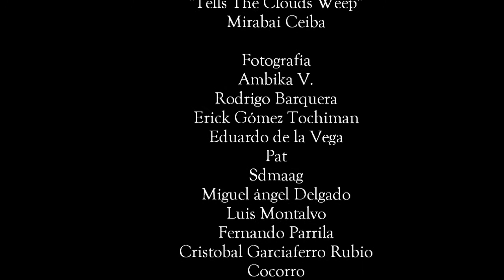Mirabai Ceiba-Tells The Clouds To Weep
from the album 'Between The Shores Of Our Souls'.
Lyrics:
Lightning is not guidance.
Lightning simply tells the clouds to weep.
Cry a little.
The streak-lightning of our minds
comes that we'll weep
and long for our real lives.
based on lyrics by Rumi